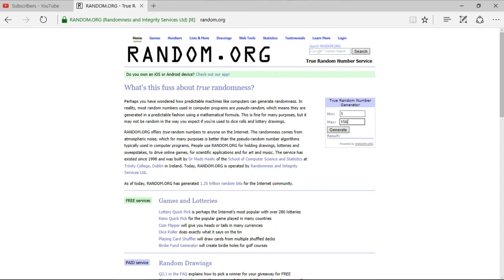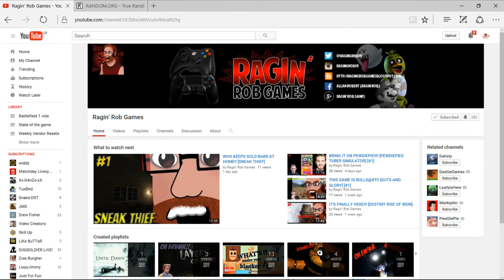SUBSCRIBER GIVE AWAY WINNER W/cummina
Sorry it has been so late in getting the video up. But the prize draw has been done and a winner has been announced. Check out the video to see if you have won.